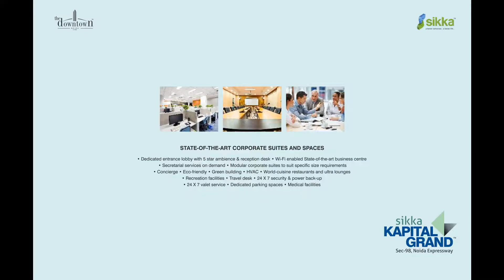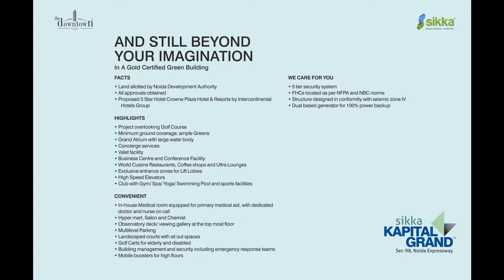Gaffar Market Noida | Sikka The Downtown Kapital Grand at Sector 98, Noida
GAFFAR MARKET NOIDA, Book your own shop in SECTOR - 98, Noida Expressway. Come Be a part of FUTURE BAZAR. Gaffar Market Noida is nestled on 3.5 acres of land and the construction of this commercial project in Noida is running with full throttle on, day and night.